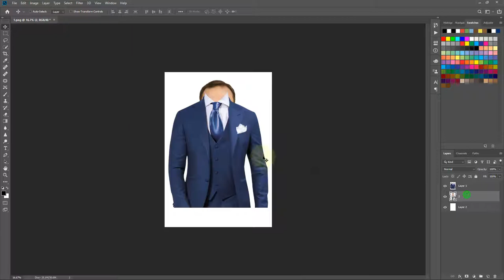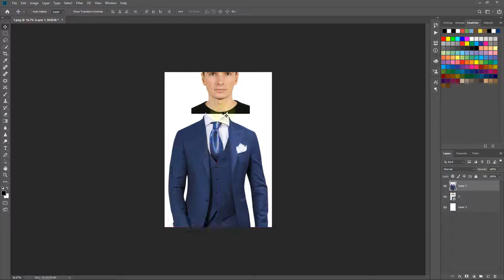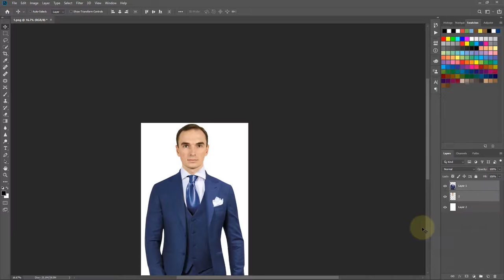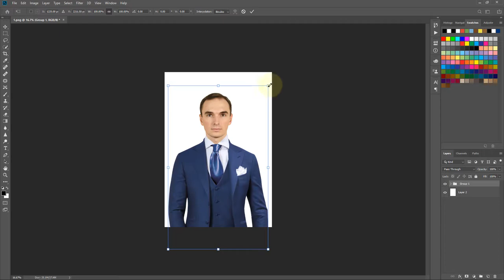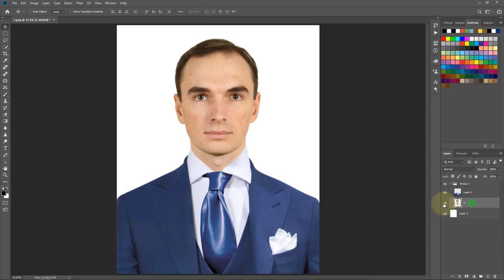How to Change or Wear Coat Tie in Photoshop CC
Change or Wear Coat Tie in Photoshop